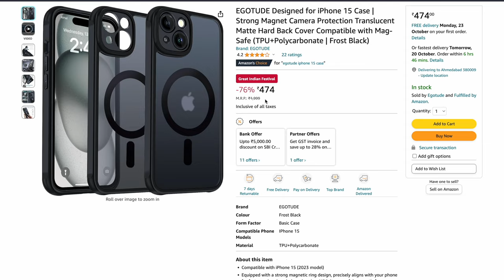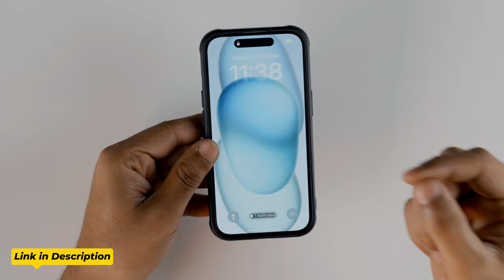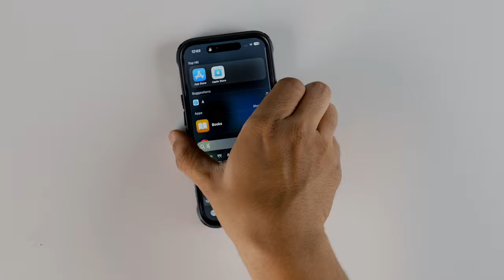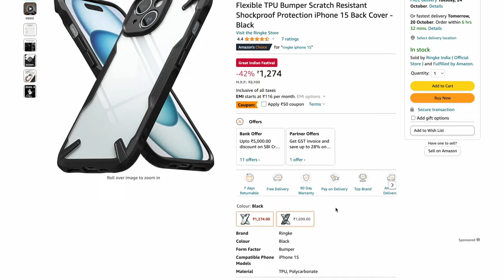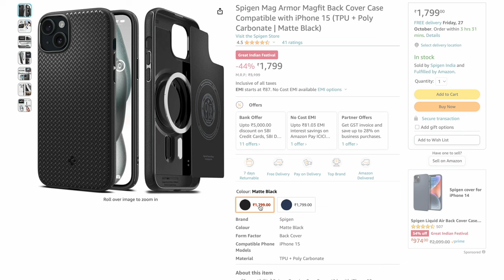Best iPhone 15 Cases to Buy in 2024 (Hindi)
Are you looking for the best cases and covers for iPhone 15? In this video, I've compiled a list of the top 5 high-quality cases designed for iPhone 15.

Timestamp

00:00 Intro
00:57 Disclaimer
01:12 Egotude Case
03:10 ESR Clear Case
05:11 Rager Bumper Case
07:16 Ringke Case
09:34 Spigen Case
11:39 Outro